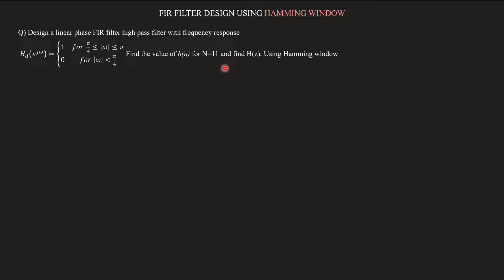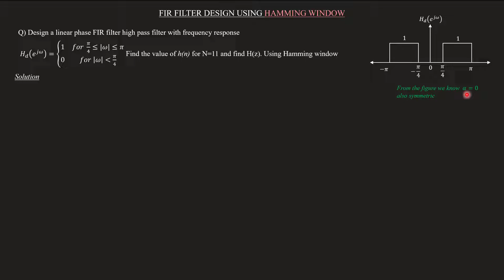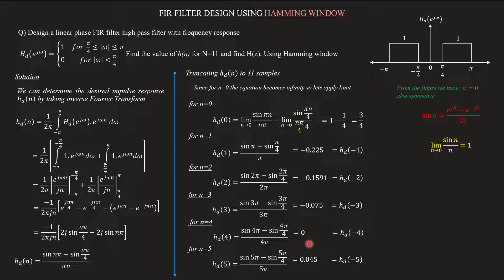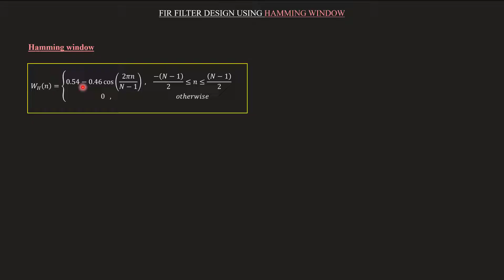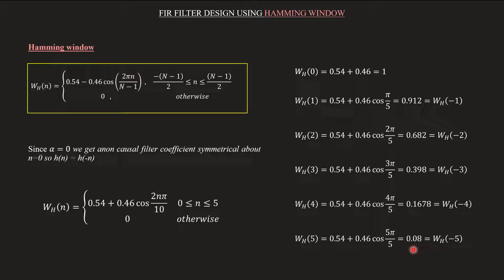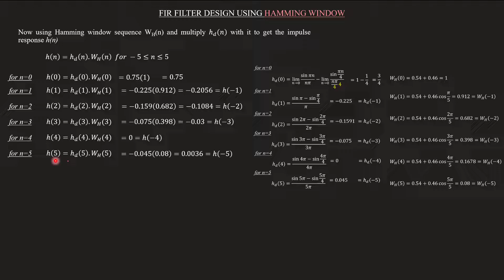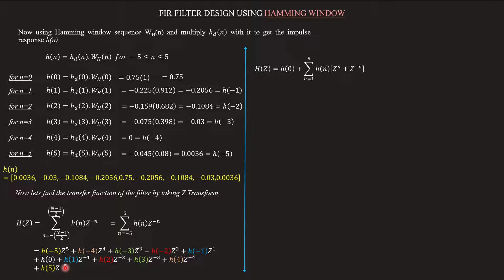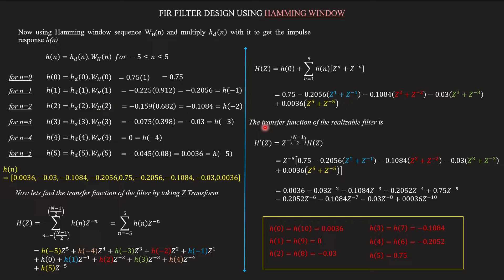Design of FIR high pass filter Hamming window Problem | Step by step sol | DSP Module 3 | Lecture 40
Topic covered
Design of linear FIR high pass filter using Hamming window method
Problem 4 & solution
Q) Design a linear phase FIR high pass filter with frequency response
 𝐻_𝑑 (𝑒^𝑗𝜔 ) Find the value of h(n) for N=11 and find H(z). Use Hamming window